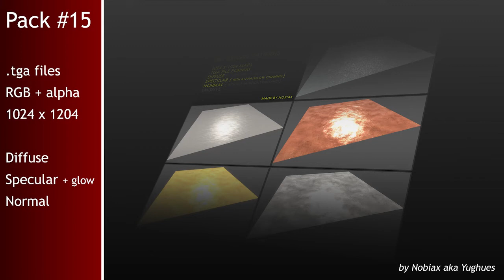Free textures pack 28 | Nobiax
[FR]